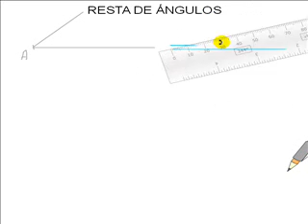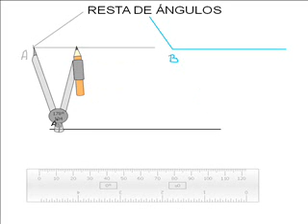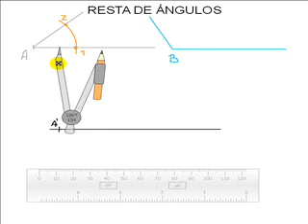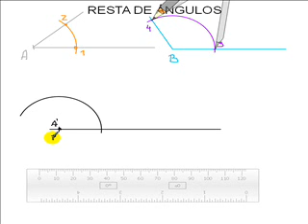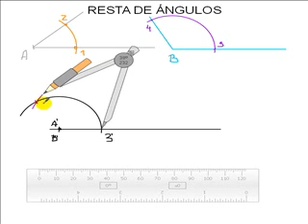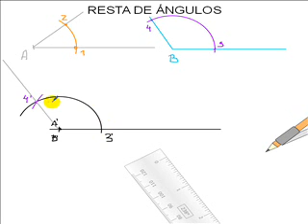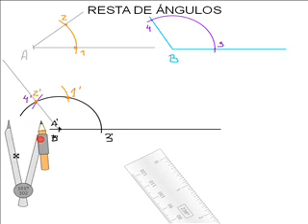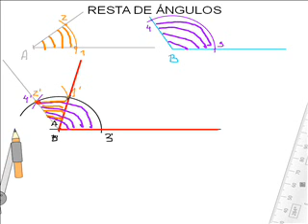Resta de ángulos